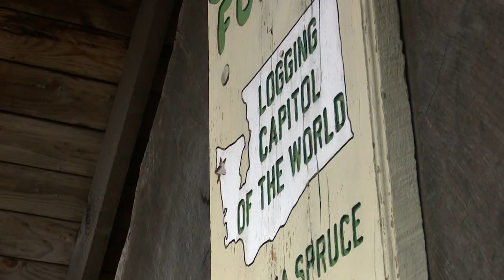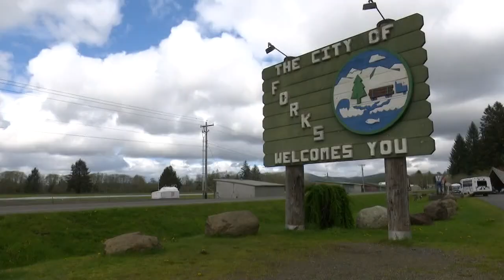Timber Town 911: Wooden Skyscrapers (part 1)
Washington's timber industry has been in decline for the last two decades, but now an unlikely use of timber could spark a revival. A new product aims to build skylines cheaper and faster while bringing new jobs to struggling timber towns.